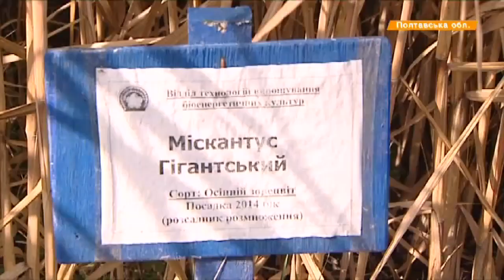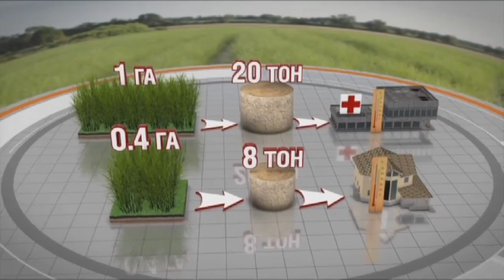Как обогреться без угля и газа на растениях